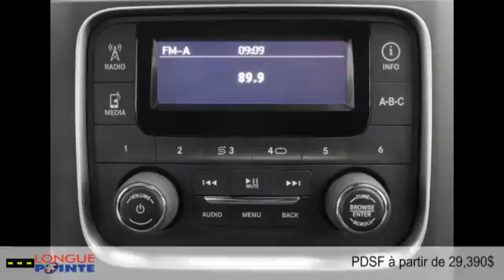Ram 1500 2015 à Montréal - Laval